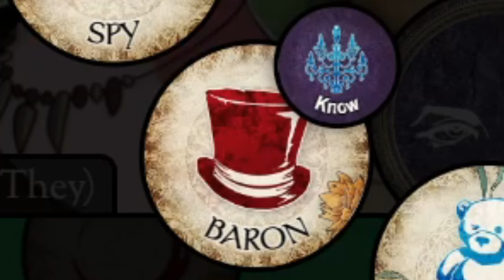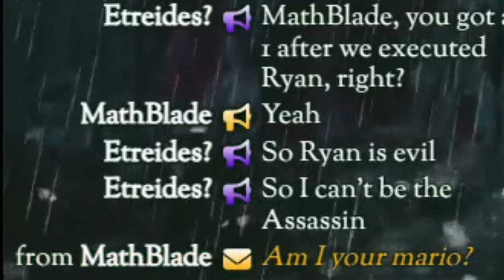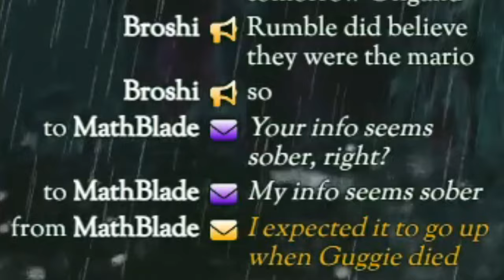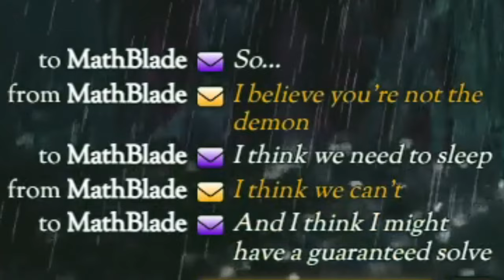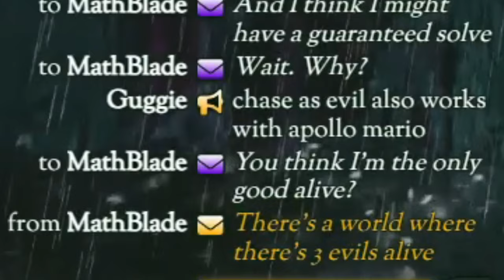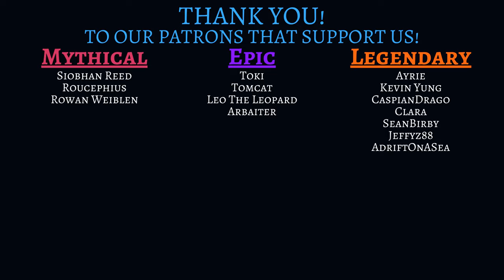Blood on the Clocktower Player Perspective - I Spy an All New Character! Introducing the Summoner!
Time for @NocturneGamingOfficial to drop by Ravenswood Bluff to play some Blood on the Clocktower.

Come watch us play this incredibly entertaining Social Deduction game by The Pandemonium Institute! In Blood on the Clocktower, players are comprised of two teams: a small but mighty "Evil" team led by a Demon, and a larger but less coordinated "Good" team that must find the Demon and execute the Demon before slowly being picked off one by one.

@CarbuncleWishes leads us off in a rousing script of Guggie's devising, entitled "The Real Demon Was Within Us All Along," featuring an all new role: The Summoner! A powerful Minion who, after two nights, summons the Demon in any slot, but who is effectively the Demon until they summon, because if they die before a Demon enters the town... game over for Evil!

And when roles are handed out, hoo boy... we have a moment of panic when we draw a red token, only to realize that we're not the Summoner, we're the best information role in BotC: The Spy!  All we have to do is lie low and rely on our capacity to blend seamlessly into town, and throw them off for a couple nights until our Summoner, @casey-brefka can bring our Demon into play! And with Ryan Cassidy as our Baron? Oh baby, we have a solid evil team.

Can we utilize our ability to gather information to give our Summoner the best options for Demonhood? Or will we be sniffed out by the Townsfolk of Ravenswood Bluff? Come watch our debut game featuring this all new character: the Summoner, and find out!

Find out as we play Blood on the Clocktower!

Timestamps:
0:00 - Teaser
0:08 - Title
0:17 - Night 1
14:27 - Day 1
31:43 - Night 2
35:22 - Day 2
50:10 - Night 3
57:17 - Don't. Meta. Your Storyteller.
57:51 - Day 3
59:53 - A Chat With Our Summoner
1:12:43 - Night 4
1:15:33 - Day 4
1:26:58 - Night 5
1:37:57 - Day 5 (The Final Day)
1:40:19 - Final Nominations
1:43:36 - Day 5 Execution
1:44:19 - The Grim Reveal
1:48:38 - End Credits

Shout out to Karl Casey @ White Bat Audio The Relaxed Movement and Slofi for their amazing background music!

And be sure to join our Discord so that you can be notified of streams, sign up for and participate in games, and just in general hang out with amazing people!